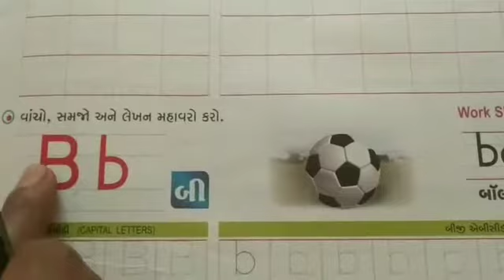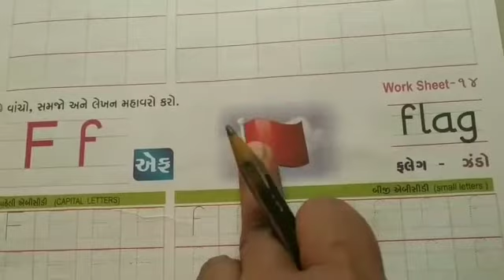Std-1 ||Sub :English ||Topic :વાંચો લખો અને મહાવરો સમજો|| Date:01/12/20